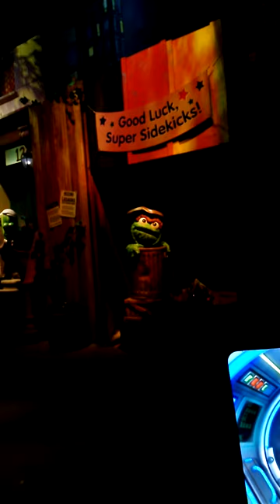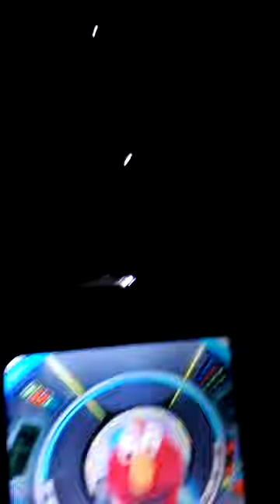Sesame Street Spaghetti Space Chase UNIVERSAL STUDIO SINGAPORE SENTOSA SINGAPUR | AUDIOVISOR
Hola AUDIOVISORES!

Sesame Street Spaghetti Space Chase
Come join Elmo and Super Grover 2.0 in the world’s first Sesame Street Spaghetti Space Chase.

Macaroni the Merciless, a selfish intergalactic villain is well underway in his plot to steal all the spaghetti from Earth. Go on a mission with our Sesame Street super heroes to stop Macaroni the Merciless and his minions, and return the stolen spaghetti to our planet.

Enjoy this high-flying adventure designed for the whole family as you zip through the space mission and meet all your favourite Sesame Street characters.